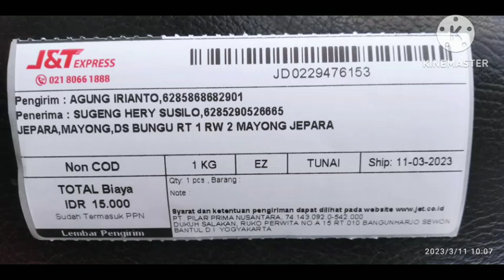REVIEW SLOMPRET / 1 (PESANAN) serta PACKING & PENGIRIMANNYA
kami melayani pesanan Slompret Laras Reog, Jaranan,Nganjukan,Tulungagungan,Jeporonan.dll.
berminat silahkan hubungi kami hp 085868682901.
dan juga melayani konsultasi tentang Slompret.